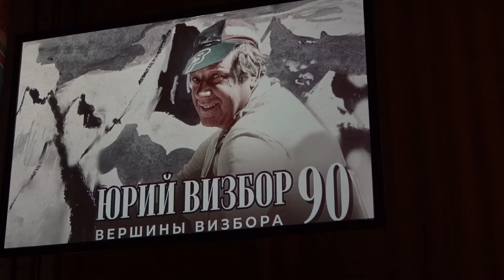Концерт «Вершины Визбора». Елена Фролова (Храм Христа Спасителя, 2024-06-20)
Песня Юрия Визбора «Одинокий гитарист» в исполнении Елены Фроловой.

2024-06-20, Москва, Зал Церковных Соборов Храма Христа Спасителя.
Концерт «Вершины Визбора» в рамках музыкального проекта «Имена на все времена», посвящённый 90-летию со дня рождения Юрия Визбора.

Автор видео: Елена Королёва.